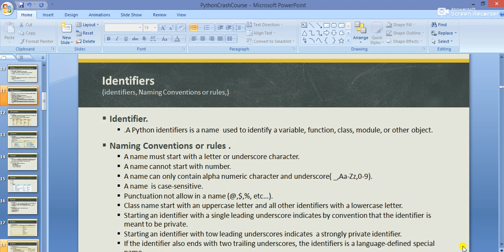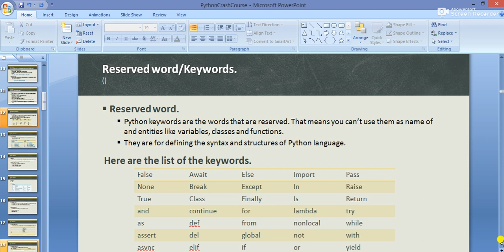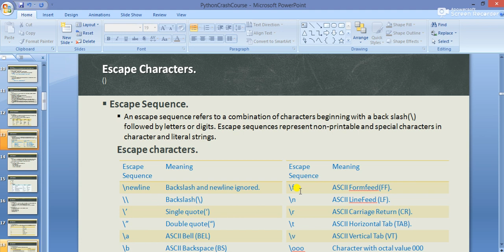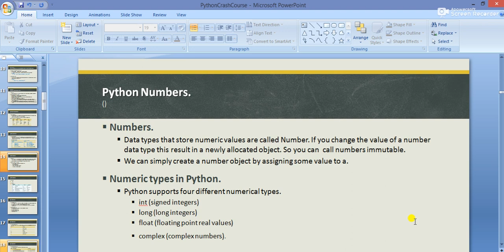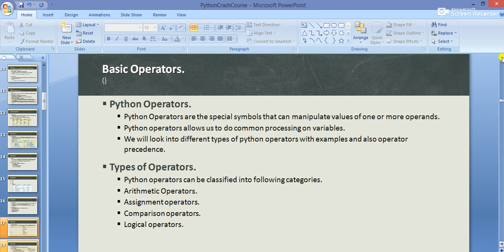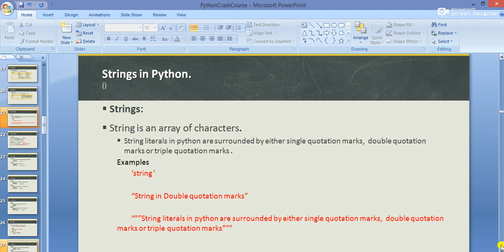Python Crash Course |Identifiers|Operators|Comparison Operator|Assignment Operator in hindi part 3/5